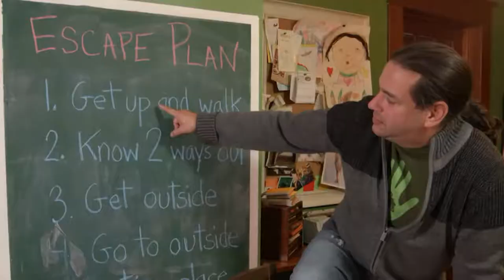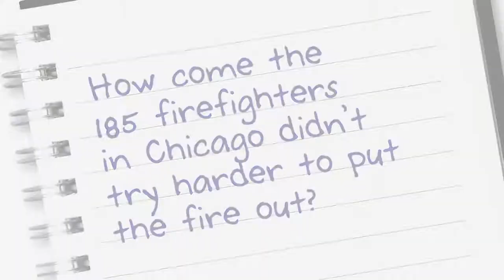Connecting Communities - Fire Safety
Director of Human Services, Nancy Bacci, welcomes back Lieutenant Jim Keenan of the Somerville Fire Department. They discus Fire Prevention Week and include a video on the Great Chicago Fire produced by the NFPA.